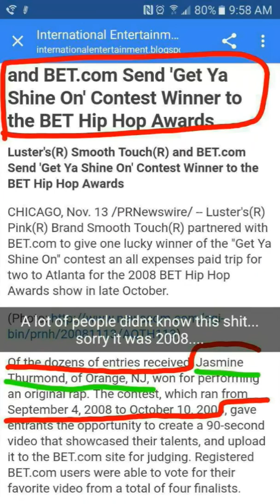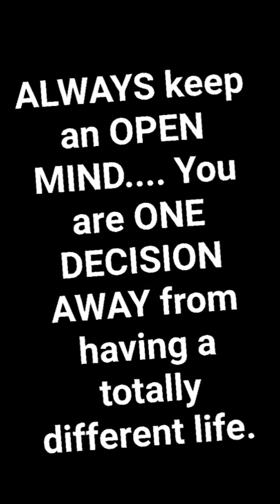A Love Trip (Interlude 1) - Long Distance Relationship? Are You That Desperate?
Just A Little Pep Talk And Extra Ounce Of Hope For Those In A Long Distance Relationship. Ignore the haters and naysayers, THERES A WHOLE WORLD OUT THERE. GO EXPLORE IT!! YOUR SOUL MATE MAY NOT BE RIGHT IN YOUR BACKYARD.